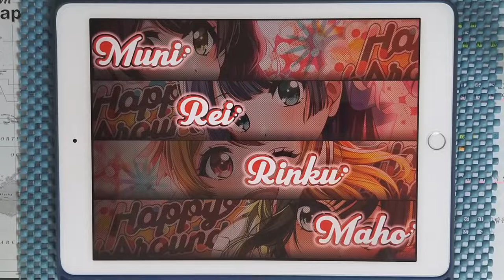【D4DJ Groovy Mix】Love again (EXPERT 12+) PFC [Hand Cam]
* 동영상 정보 *
- 게임 : D4DJ Groovy Mix(グルミク)
- 악곡 : Love again
- 아티스트 : globe (Cover by Lynx Eyes)
- 카테고리 : 커버
- 작사 : 小室哲哉 (코무로 테츠야)
- 작곡 : 小室哲哉 (코무로 테츠야)
- 편곡 : Bapjap
- 채보 제작자 : 霧坂ゆらぎ (키리사카 유라기)

* 라이브 설정 *
- 레인 설정
- 노트 설정
속도 : 9.2 크기 : 150%
- 판정 설정